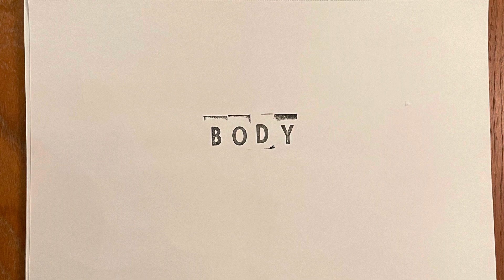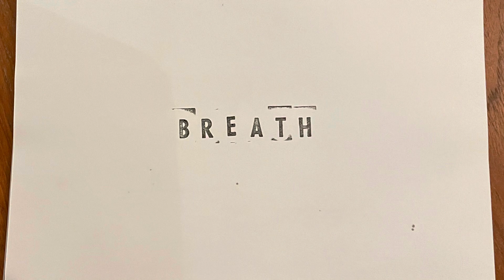Mindfulness at St Frideswide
Find out about our KS2 mindfulness sessions.